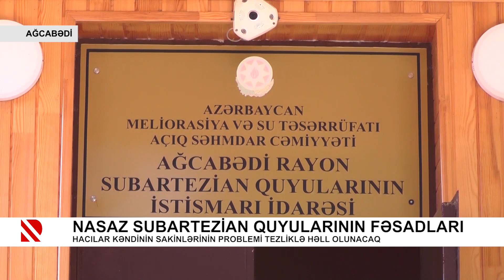Problem: Qonşuluğu hasara alan çəpər - 12.08.2021